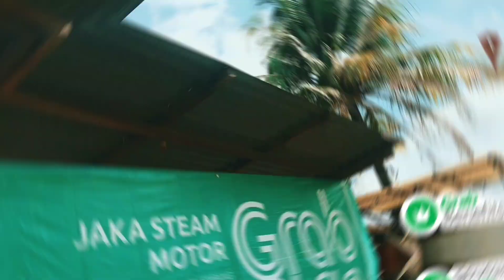[Palembang] Cuci Motor Mitra Gratis bersama Grab Benefits Palembang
Halo Mitra GrabBike!

Musim hujan saat ini, kebersihan kendaraan adalah salah satu hal yang perlu diperhatikan. Untuk itu, GrabBike Palembang memberikan kesempatan untuk beberapa Mitra mendapatkan layanan Grab Benefits pada aplikasi Grab Driver Mitra.

Grab Benefits kali ini memberikan voucher kepada Mitra untuk cuci motor gratis yang berlokasi di Jaka Steam, Palembang. Hal ini tentu dapat meningkatkan performa Mitra.

Motor Bersih, Ngebid Gigih, Semangat Lagi!!!